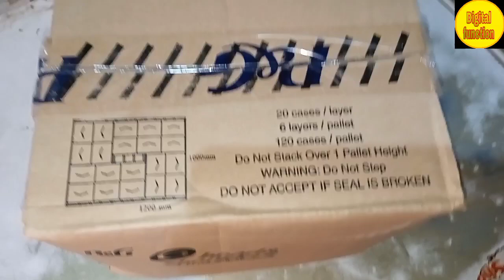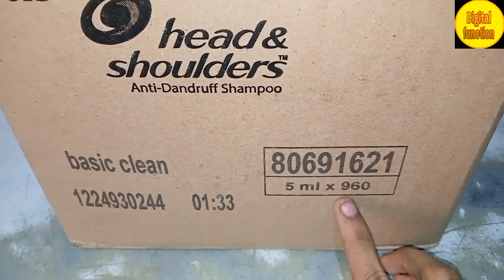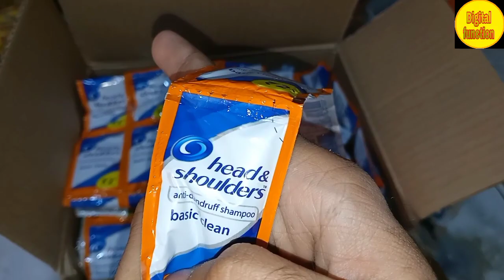shampoo wholesale price. head, and shoulders, shampoo wholesale price.शैम्पू का थोक बिज़नेस.सबसेसस्ता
Namaskar dosto is video mein main bataya hai ki wholesale price mein shampoo kitne ka aata hai aur kitne ka retail counter ko bheja jata hai Kitna wholesaler ko munafa hota Kitna retailer ko munafa hota hai. aur ek Pati helder shoulder shampoo ki kitne ki aati hai dur Qawwali ya sabhi jankari Di gai hai dosto video mein jaldi aapko ki jankari acche lagte to video ko pura dekhe.
wholesale price head solder shampoo.
cheapest price head and shoulders shampoo
sabse sasta kaha milega yahi milega.